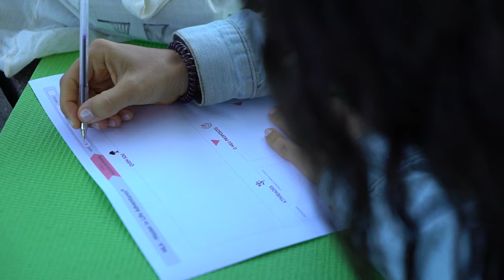Free Stock Footage